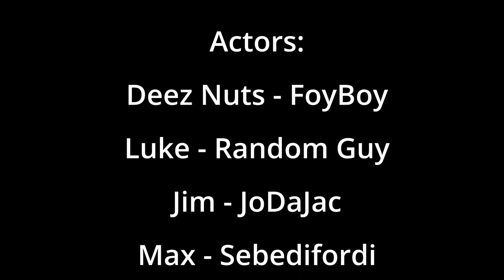Pan Fu 2 | Short Film